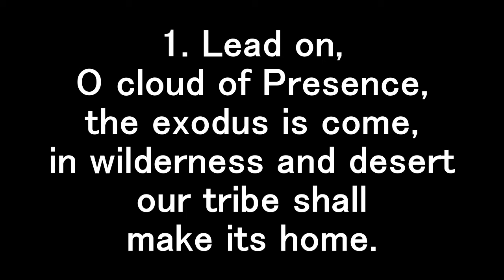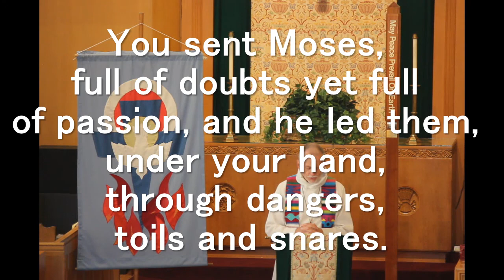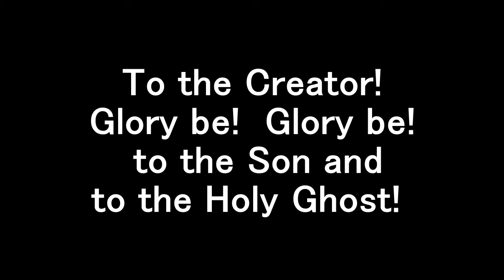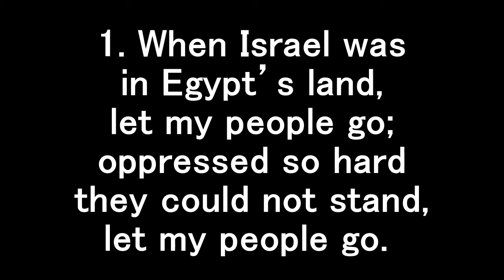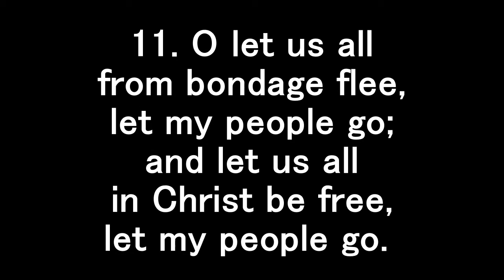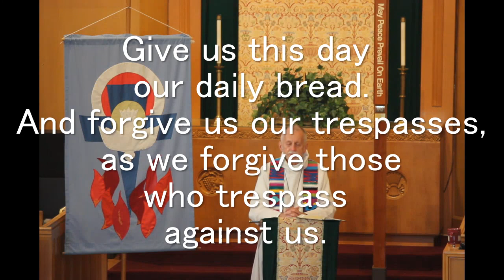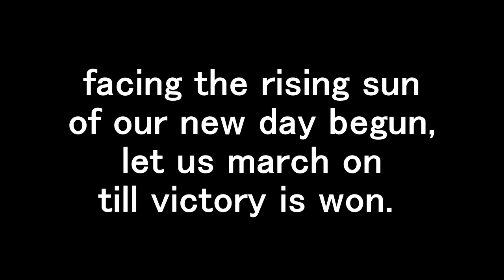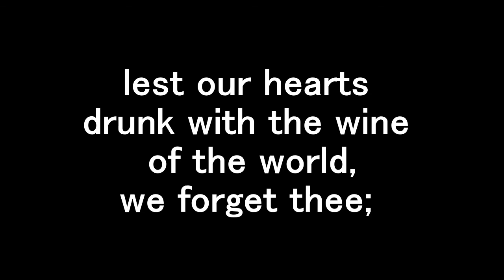Ferndale First UMC Online Worship Service Sunday 9/20/2020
This is our twenty seventh online service during the Corona Virus Pandemic of 2020.